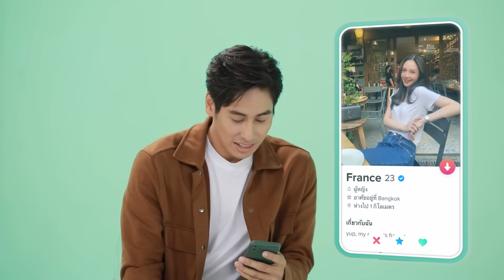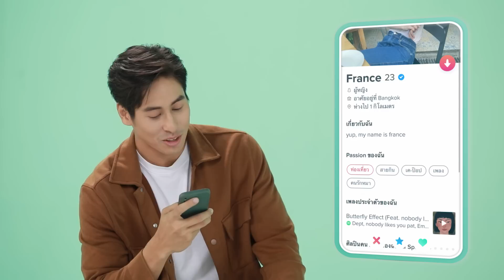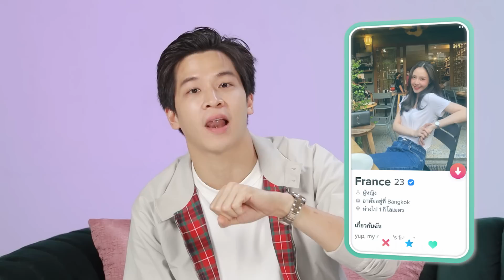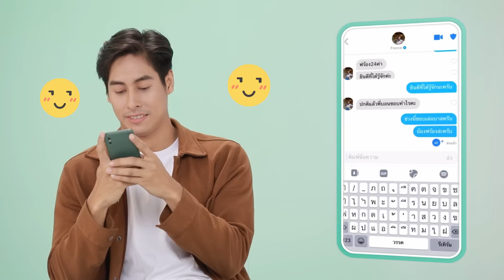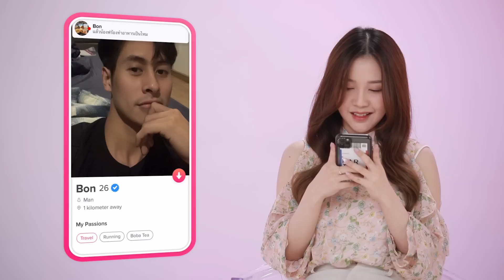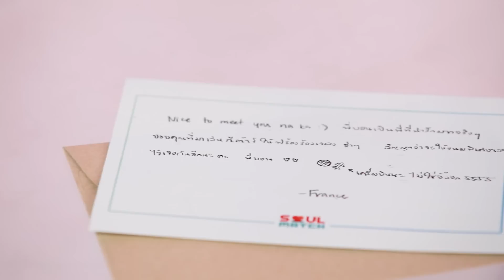'บอร์น-ฟร้อง' เมื่อหนุ่มลุคแด๊ดดี้สายอบอุ่น เดตกับสาวหวานสายเทคแคร์ จะละมุนขนาดไหน | SoulMatch EP.5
เมื่อ Soulmate ไม่ยอมมา "SoulMatch" เลยจัดให้!
SoulMatch รายการที่จะชวนคุณมาร่วมฟิน จิ้น จิกหมอน ไปกับการพา 'คนโสด' ที่มีความสนใจตรงกัน มา 'Match' และ ออกเดทกันครั้งแรก! มาลุ้นไปพร้อมกับ 'มาร์ช' และแขกรับเชิญสุดพิเศษ ว่าคู่ไหนจะเคมีเข้ากันจนทำให้คุณเสียอาการ

⚠️ คำเตือน : รายการนี้อาจทำให้คุณเขินจนตกเก้าอี้ หรือฟินจนจิกหมอนขาดได้!! ⚠️

Timestamp
00:00 Greeting
01:53 Introduce
04:44 Chitchat with Guest
06:15 Tinder Profile
09:50 Match & Texting
13:20 First Meet
14:18 10 Speedy Q&A
19:18 First Date
30:19 Let's be friend or Looking for love ?